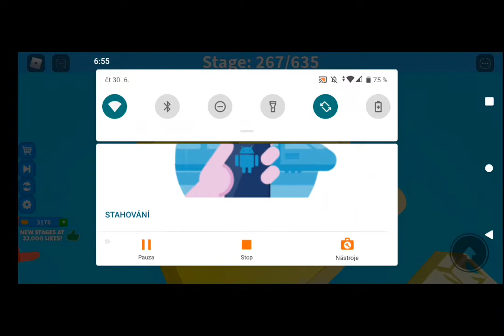Roblox Ultra Fun Obby 10#